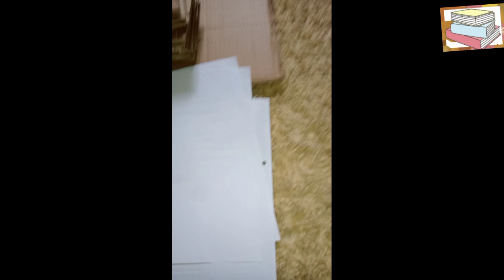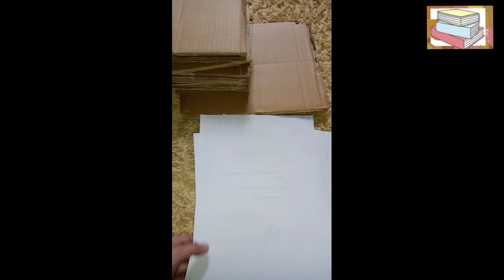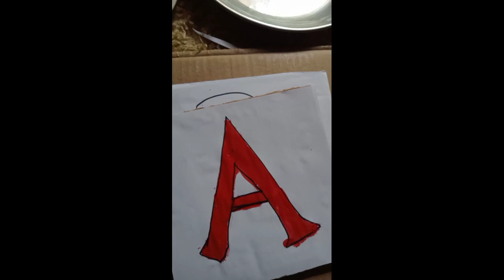Preparing preschool materia by low cost material